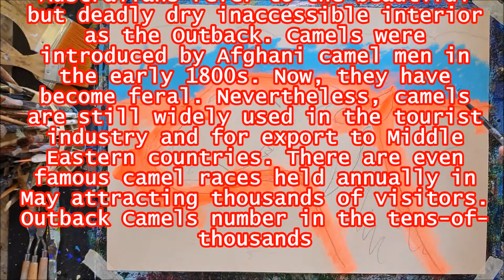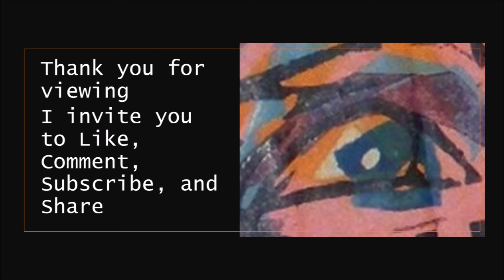109 of 365 - Year-Long Daily Painting Challenge - Outback Camel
As I go further into this year-long challenge there will be certain broad motifs I will do as I enjoy them. They include Impressionistic landscapes, some abstract or Neo-expressionist; all kinds of animals; local views to show you where I live, these will include many seascapes as I live near the sea; people portraits, some with pets, others because they interest me; still life especially flowers and other subjects of that kind.
I see my work as a way of observing the world about me because it interests me beyond what is obviously seen. I aim for an expressive manifestation rather than clarity or realism in my artwork. My fast-painting style does not try to catch every detail, but rather a glance. After all, I was born in the great Modernist era where abstract expressionism created a new view of the world. However, I would use Imaginative Art to describe my artwork; I use my memories, and I maintain a sketch notebook for ideas and scenes that I can use.
Post-Modernism stated, nothing is new, nothing is truly original, and re-creation is the norm so rather than be bothered by this; everything is available to play with. Art practice’s role is self-discovery and self-expression. The paintings are done on heavy canvas-style papers which range from cotton to synthetic, and Gesso on thick recycled acid-free surfaces.
Serious painting or any other form of artwork is generally a solitary activity. Autistic people may appear as self-absorbed in intellectual clouds which seems to make our behaviour seem selfish which I find mean of others to think. All my life I have shared things, skills, and time without wanting thanks because it makes me feel uncomfortable being in social events. Eventually attacking people like me diminishes our need for connection with others, we just give up. I have given up – I am not very social. Too many people with problems have scapegoated me to this point. Time instead to do what I have always done artistically alone, more public, but still maintain my distance. I recognise that these videos will have a limited audience; however, my intention is based on other things like keeping a record of my art practice. One just gets on with life. These videos are uploaded and scheduled for 9am Eastern Australian Time because I find the local library I use to be noisy later in the day, and noise bothers me. As I am recovering from a melanoma surgery on the left-side of my face I cannot wear my earmuffs which is a real bother to me.